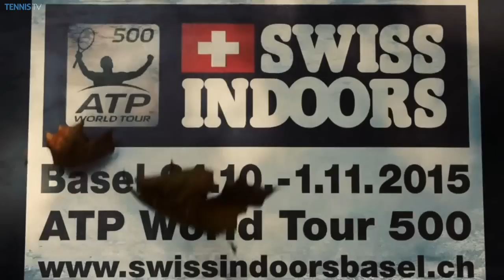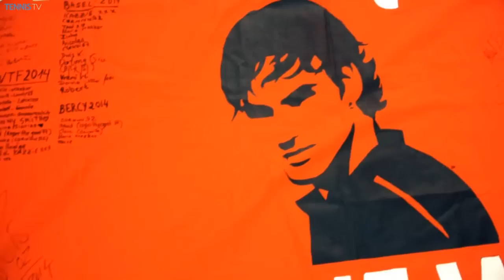2015 Swiss Indoors Basel - Story of the Tournament feat. Federer & Nadal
Relive a great week at the Swiss Indoors Basel as Roger Federer, Rafael Nadal and Stan Wawrinka competed at the final ATP World Tour 500 event of 2015.

TennisTV is the OFFICIAL live streaming service of over 2,500 ATP World Tour and WTA matches a year.

Live streaming on PC, Mac, mobile, tablet or apps on iPad, iPhone and Android.